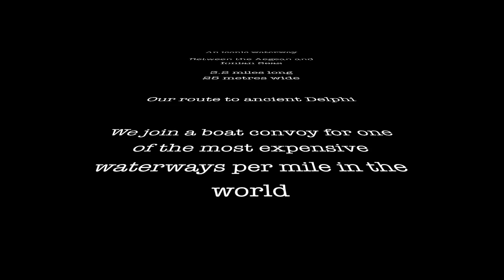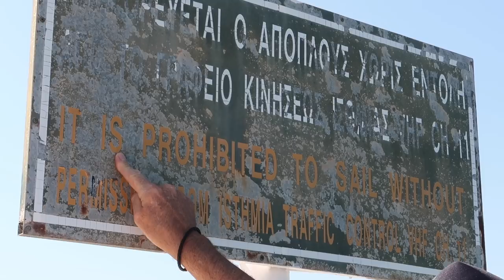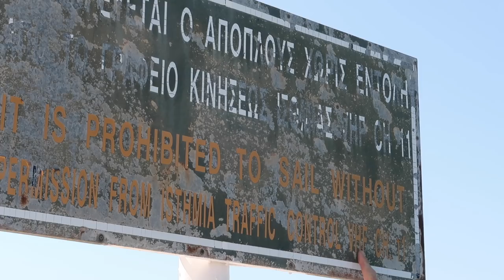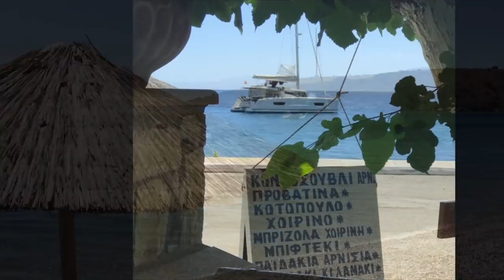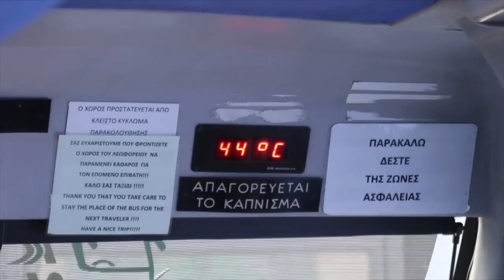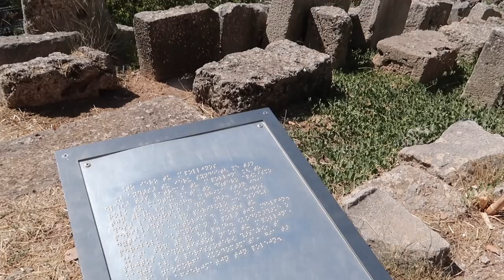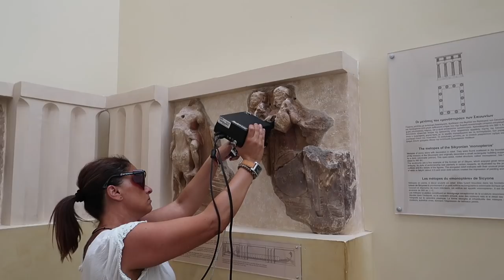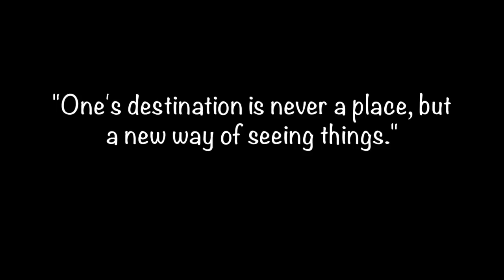Let's Dance Sailing Story #28 - The Corinth Canal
Join us as we passage one of the great waterways of the world and explore the ancient city of Delphi - both amazing!